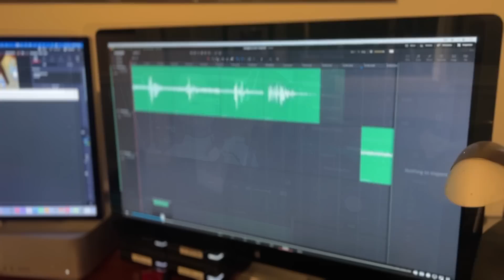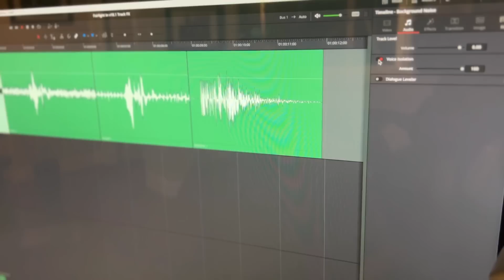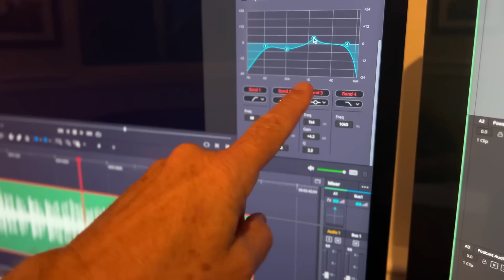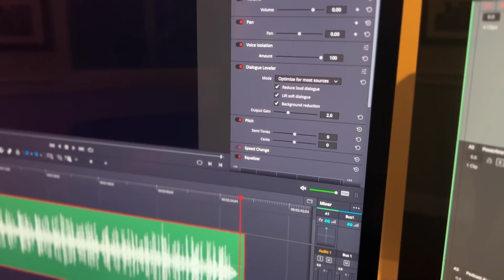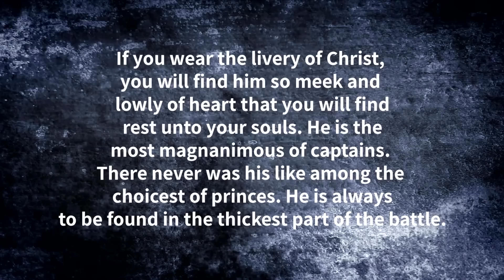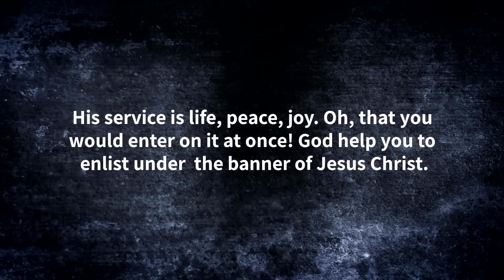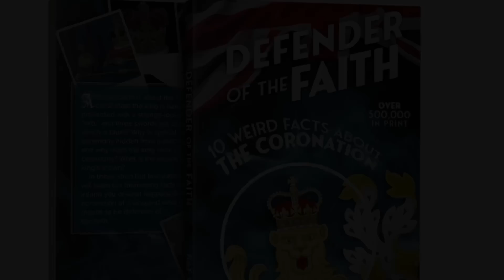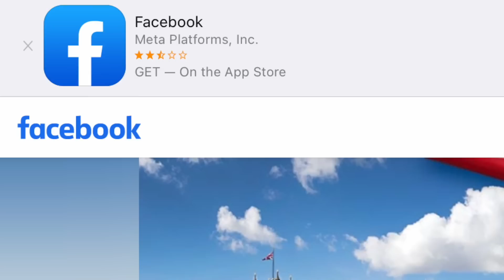We Used AI to Clean Up Spurgeon’s Last Sermon (Artificial Intelligence)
AI, or artificial intelligence, has made huge strides in recent years. When new AI came out that could radically improve the quality of audio, we thought that maybe we’d be able to clean up a 115-year-old audio recording of Charles Spurgeon’s son, Thomas, reading his late father’s final sermon. The results will amaze you!

for more information on Operation London.